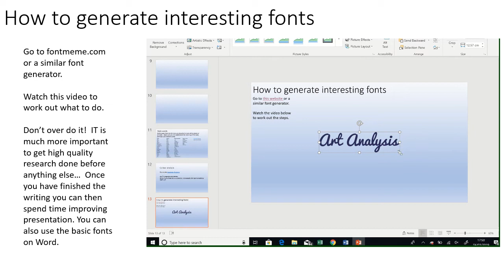How to generate interesting fonts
A short, slient video showing how to add fonts to your PowerPoints to make them more creative.